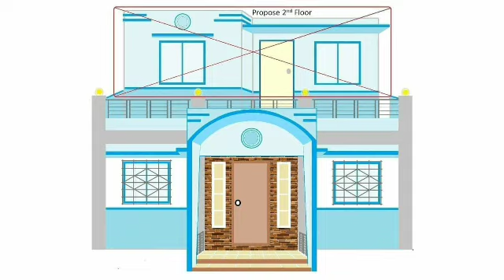OFW house project |Ang pangarap kung bahay|Katas ng Saudi(part 1)..Oliver TV Official